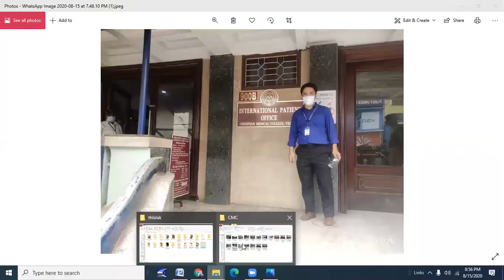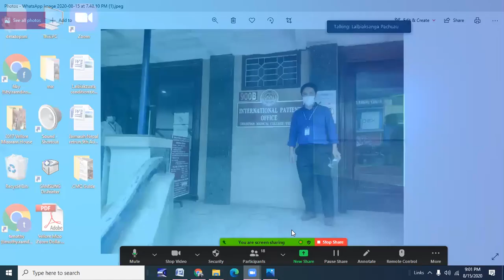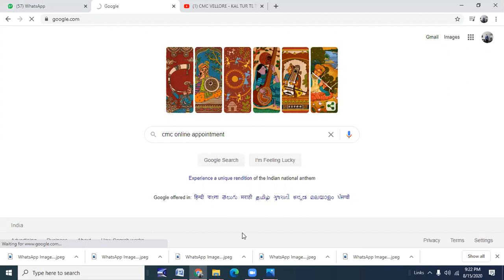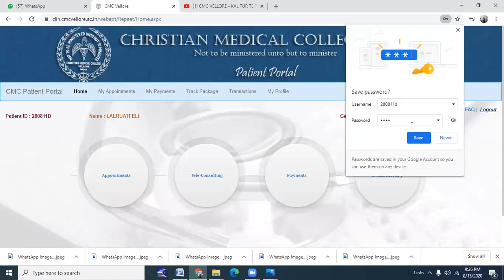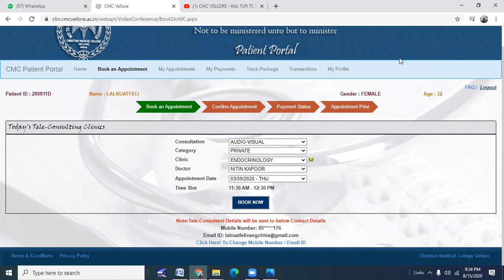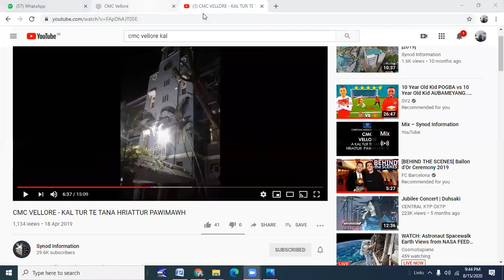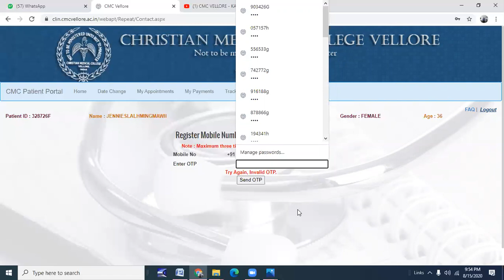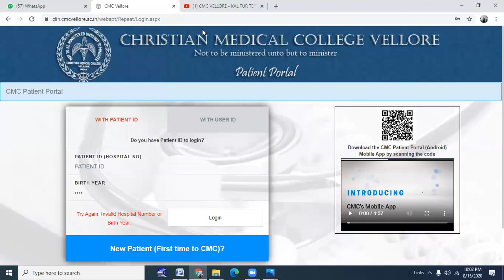Lockdown hnu a CMC Vellore DInhmun leh CMC Patient Website zir hona